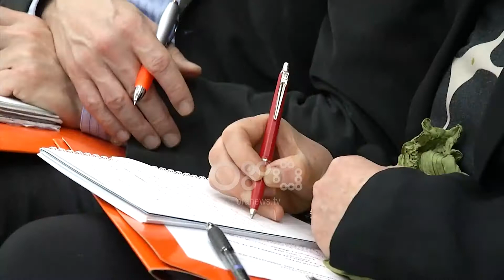Ora News - Në 2017 mbi 4500 denoncime për dhunë ndaj grave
Në një vit 4500 gra denoncuan dhunë dhe krim në familje. Të dhënat tregojnë rritjen e fenomenit të dhunës por në anën tjetër edhe besueshmërinë institucionale përsa i takon denoncimeve. situata bëri që ekspertët të përmirësojnë ligjin ekzistuese për parandalimin e dhunës, kur urdhri i mbrojtjes së nënës do ti kaloj automatikisht fëmijës.

Gjatë vitit 2017 në polici rreth  4500 gra denoncuan raste të dhunës dhe krimeve të tjera të ndodhura në marrëdhëniet familjare. Krahasuar me vitin paradhës, 2016, numri i denoncimeve është rritur me 380 raste. Të dhënat tregojnë fenomenin që është gjithnjë e në rritje, por edhe ndërgjegjësimin dhe besueshmërinë institucionale.

Në mbledhjen e parë për këtë vit të Këshillit Kombtar të Barazisë Gjinore, ministrja e Mbrojtjes Sociale Ogerta Manastirliu tha se ndryshimet ligjore për parandalimin e dhunës bën që urdhri i menjëhershëm i mbrojtjes të kalojë automatikisht nga nëna e dhunuar tek fëmija.

Manastirliu: Ne propozojmë që urdhëri i mbrojtjes për nënën automatikisht të parashikojë urdhërin e mbrojtjes për fëmijët, edhe nëse mbi ta nuk është ushtruar dhunë e drejtpërdrejtë.

Përsa i takon punësimit, gjatë 2017 zyrat e punësimit raportojnë për 23 mijë raste të ndërmjetësuar, dhe punësimin e 5200 rasteve gra të papuna.